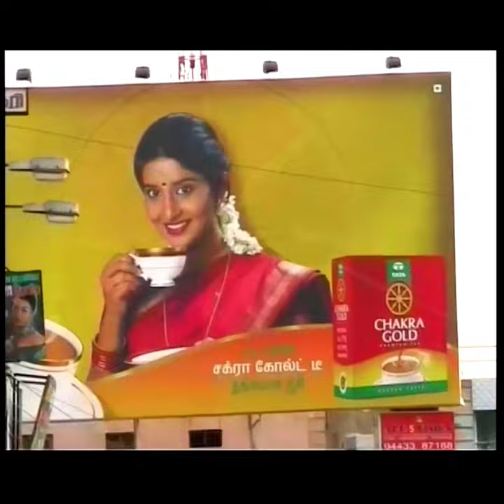the roads of Tiruvannamalai. le strade. vintage 13 agosto 2005. my India 171